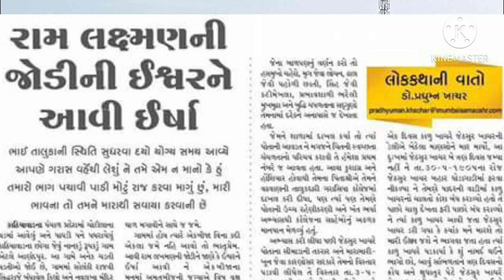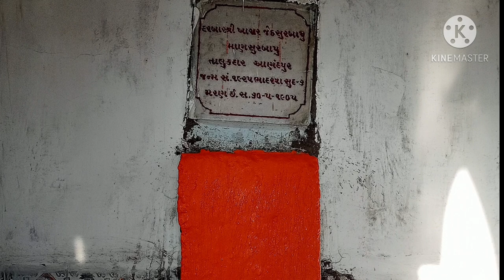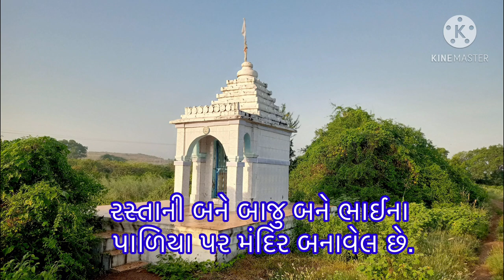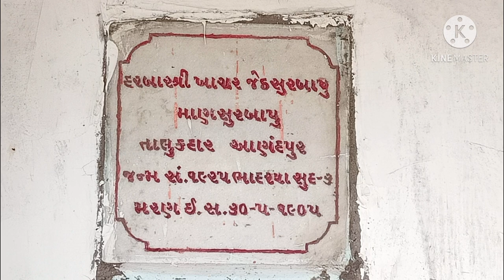આણંદપુર દરબારનો પસ્તાવો - ડો. પ્રદ્યુમ્ન ખાચર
आनंदपुर दरबार का पछतावा  - डो. प्रद्युम्न खाचर
ખાચરદરબાર आनंदपुर दरबार#PradumanKhachar